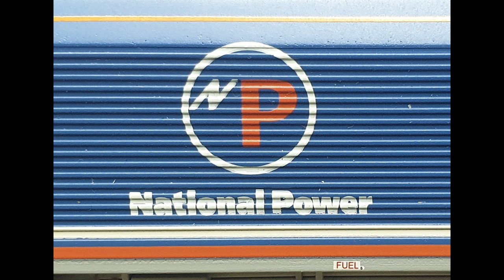Dapol (00) Class 59 59204 in National Power livery running on Oulton TMD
The new class 59 from Dapolwith sound and smoke,-straight out of the box,  carrying out some shunting duties at Kibblestone sidings- part of  Oulton TMD 00 gauge exhibition layout.
Additional photos of 59201 "Vale of York" for comparison